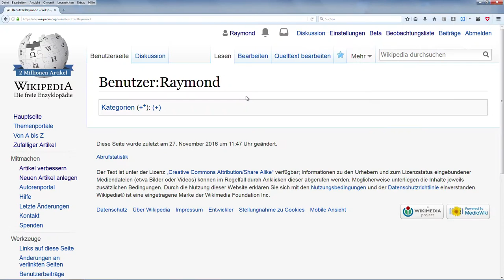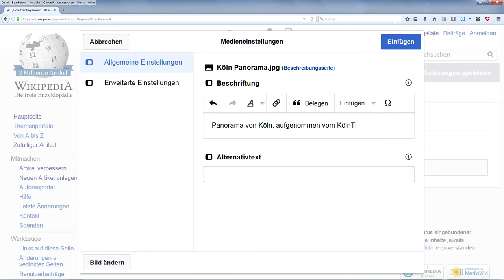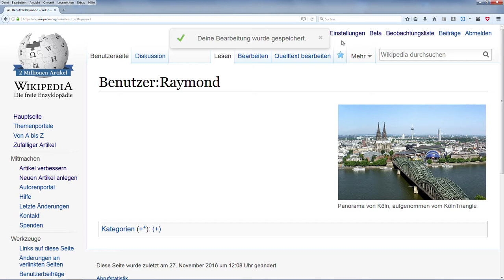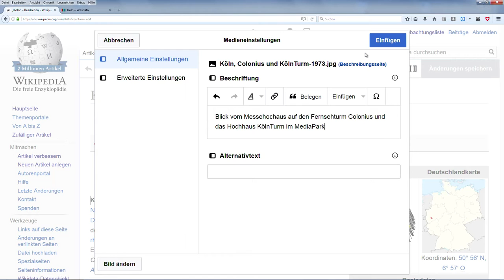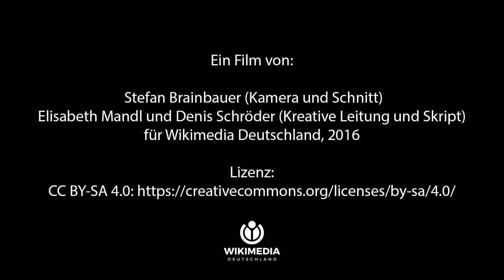Bilder in Wikipedia hochladen und einbinden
In der Wikipedia kannst du Bilder, Grafiken und Karten in Artikel einfügen und platzieren. Ob und welche Bilder sinnvoll sind, genauso wie und auf welche Weise du gute Bilder machen bzw. erstellen kannst erfährst du in diesem Tutorial von Raimond.